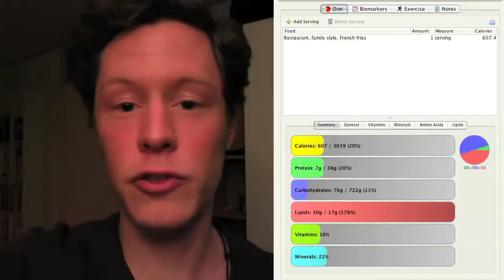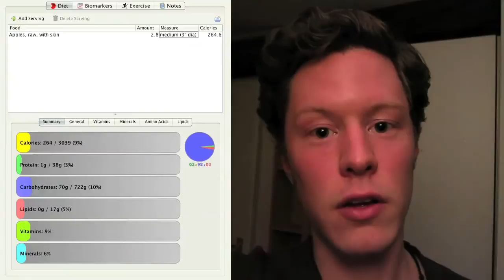All This Sugar Is Making Us Fat! - Thoughts on 'Fed Up' movie trailer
Discover the truth about sugar and why we are really getting obese.